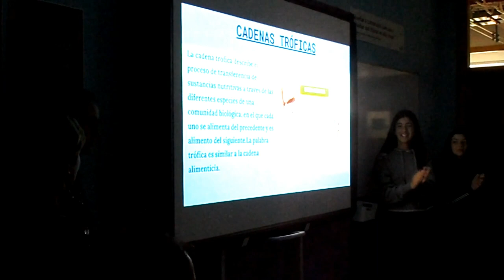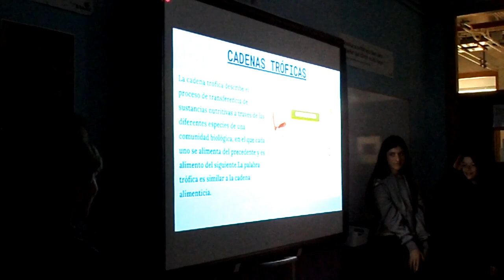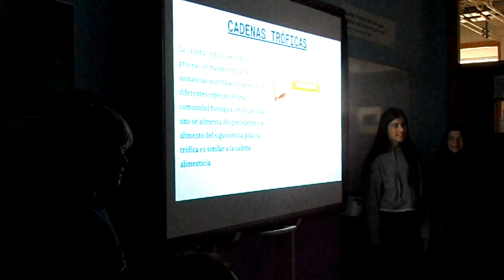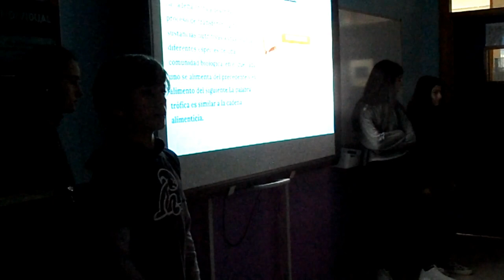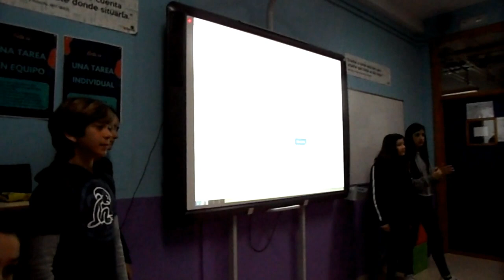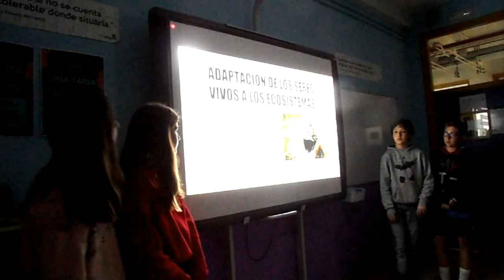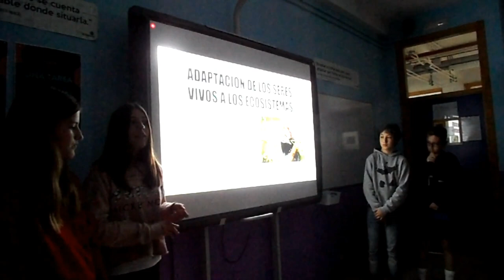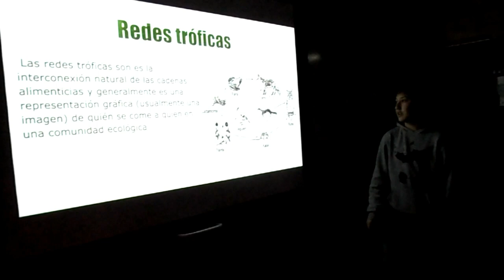LOS ECOSISTEMAS. PRESENTACIONES.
Presentaciones realizadas por el alumnado de 1º de ESO en la materia de ACT con la profesora Carmen Gutiérrez, sobre los ecosistemas.